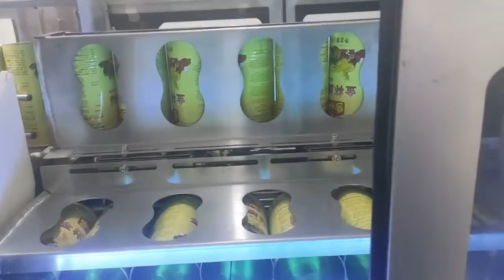chicken and soup packaging line#can seame#tin can sealing machine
Guangzhou Leva Packaging Equipment Co.,Ltd
provide whole line(can, bottle ) packaging solutions, OEM, ODM, looking for packaging machine distrubitors all over the world, welcome to conctat.
No. 764, East Chengao Avenue, Conghua District, Guangzhou City,Guangdong Province,China
automatic can seaming machine
fill machin granul
automatic can seamer
milk powder filling machine
tin can seaming machine
can seamer machine
tin can sealer machine price
can machine seaming
automat cap machin
aluminum can seamer
can seam machin
can seal machin
canning machine tin can
semi auto can seaming machine
tomato canning machine
can sealer machine automatic
tin can seamer
tin can seal machin
automatic bottle screw capper
pet can seamer
paper tube sealing machine
filling machines
spices filling weghing sealing machines
automatic nitrogen sealer
protein powder filler
paper tubes sealing machine
weighing filling machine
coffee filling line
can seamer with nitrogen
can filler seamer
tennis ball can sealing machine
bottle sorting machine
semi can sealer
canning machine for glass jars
paper tube composite can sealing machine
production lines for mango canning
vacuum nitrogen flushing sealing machine
cap tightening machine
bottle sealer machine
vacuum canning machine for tin cans
ferrum seamer
sealing machine for tin cans
full auto can sealer
tin cap sealing machine
powder filling machine auto
automatic line for packing popcorn
guacamole vacuum sealing machine
automatic coffee can seamer
vacuum nitrogen canning machine for tin cans
tin can closing machine
food can sealing machine
can closer machine
nitrogen canning machine
pet can sealer machine
can seamer machine automatic
vacuum can seamer
can seamer
paper can seaming machine
can sealer machin
powder filling and sealing machine